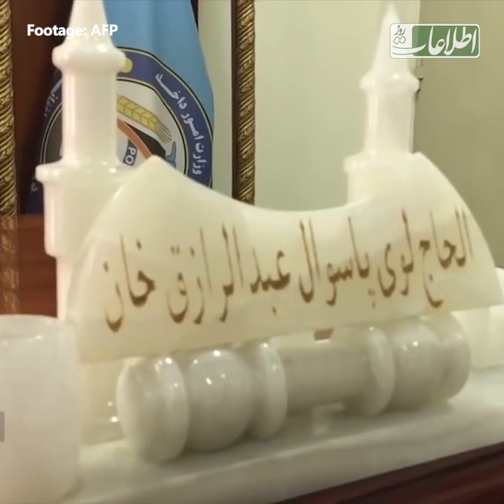مرور کوتاه بر زندگی جنرال عبدالرازق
جنرال عبدالرازق، فرمانده پولیس قندهار بود. او در روز پنج‌شنبه توسط یکی از محافظان زلمی ویسا، والی قندهار ترور شد. کشته شدن او واکنش‌های گسترده‌یی را برانگیخته است. خلاصه‌ی زندگی او را در این ویدیو ببینید.
برای دانستن بیشتر در مورد کارنامه‌ی جنرال رازق به آدرس ذیل مراجعه کنید: